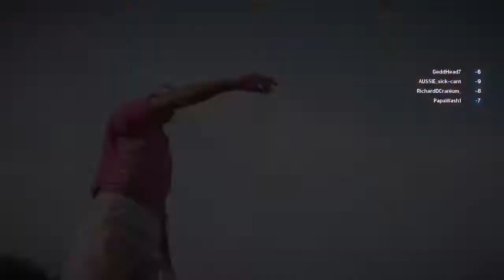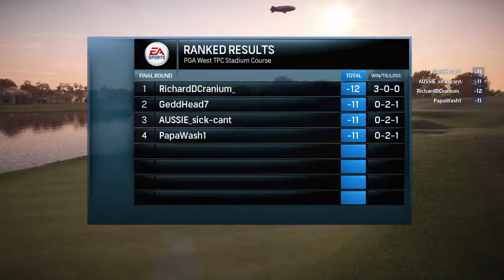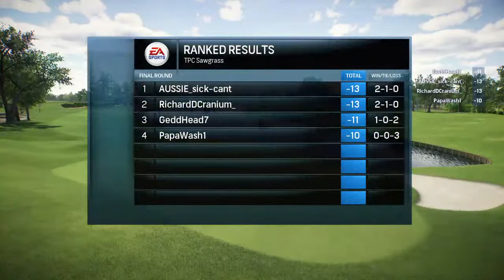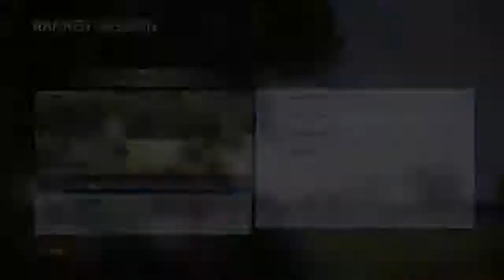RORY MCILROY H2H PAPPA& RICHARD